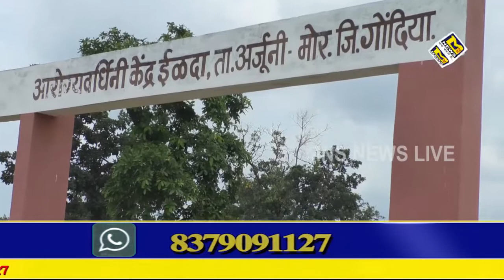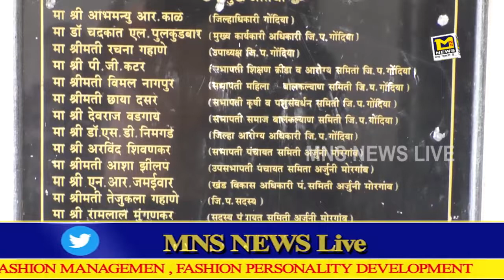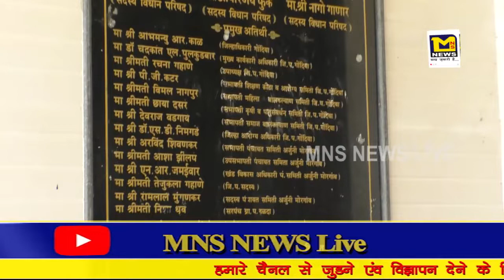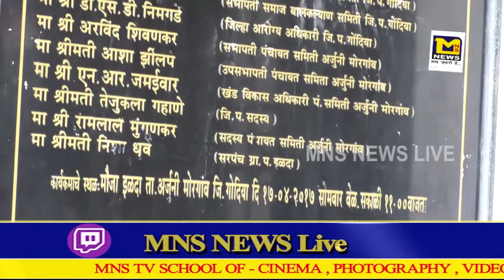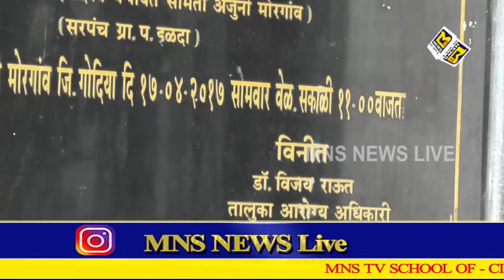MNS#गोंदिया राष्ट्रवादी नेताओं की वजह से स्वास्थ्य विभाग का अस्पताल हुआ खंडहर में तब्दील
MNSNEWSLIVE# गोंदिया राष्ट्रवादी नेताओं की वजह से स्वास्थ्य विभाग का अस्पताल हुआ खंडहर में तब्दील , गंगाधर परशुराम का मामला